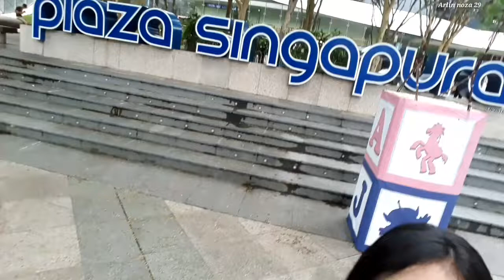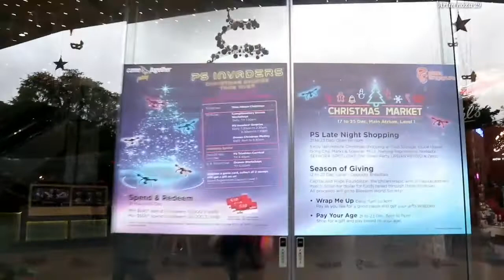Makan Siang Di Plaza Singapura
Video jalan jalan
Liburan hari minggu
Makan Siang
Di Plaza Singapura
Bersama adek ponakan

Terimakasih buat temen temen
Yang sudah nonton video saya